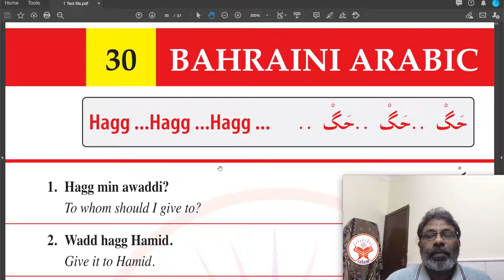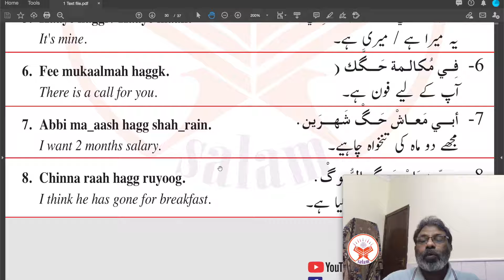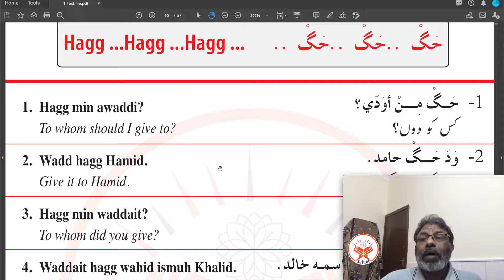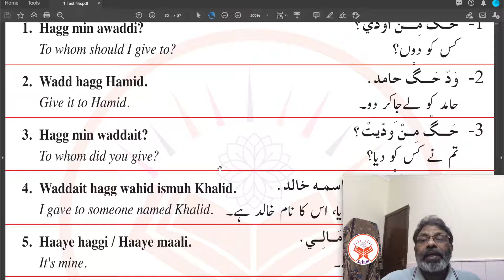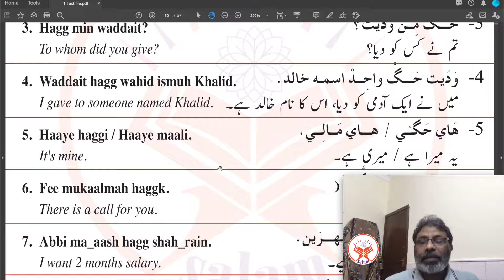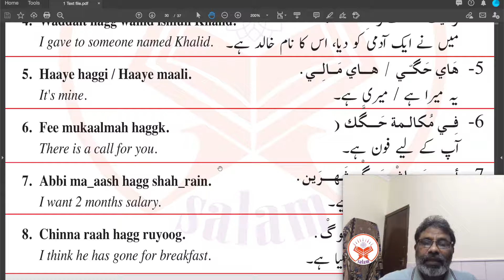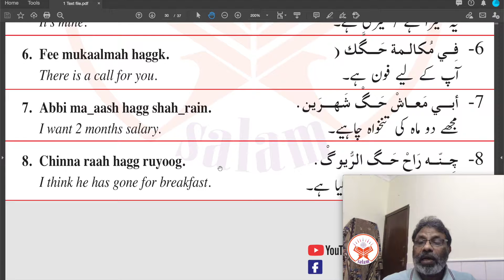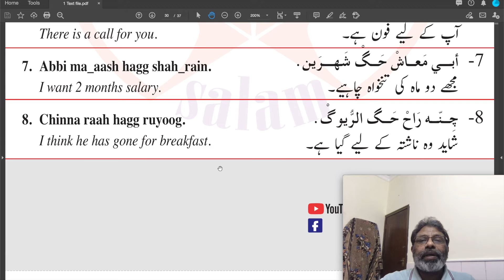EP30 Bahraini Spoken Arabic بحرینی عربی A Salam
This video is about BahrainiArabicPhrases which are very much similar and close to other GulfSpokenArabic such as Saudi Arabia, UAE, Kuwait, Qatar and Oman.BahrainiArabicPhrases GulfSpokenArabic.This video is about BahrainiArabic which is very much similar and close to other GulfArabic SpokenArabic accents such as Saudi Arabia, UAE, Kuwait, Qatar and Oman.